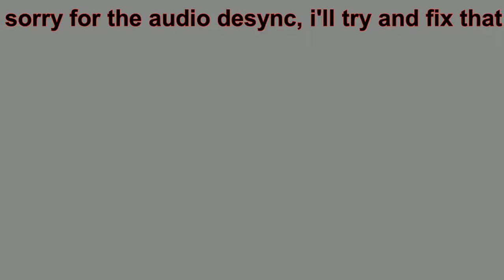Apex Legends Vs fortnite podcast with BACON_LOVER_935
Like and dislike ratings are off for this video I will put them back on when all the controversy stops with the people watching my YouTube videos, also subscribe to my man for helping me out with this vid, his channel also has this podcast up. thanks